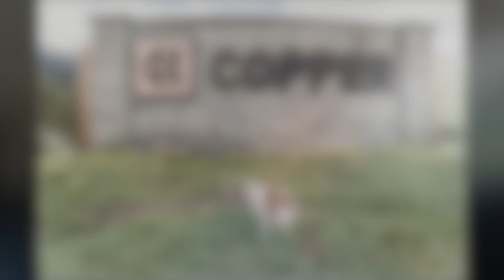Exploring Colorado in my FORD RANGER TREMOR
I have been wanting to spend some time in Fruita and Crested Butte for a while now. I've heard both are amazing places for mtbiking and decided it was time to find out for myself. I packed up the Ranger and Copper and I headed out for 4 days around new parts of Colorado I've never explored! The Ranger crushed it and the new camp setup was dialed! We do some mountain biking, camping, off-roading, and photography. All of my favorite things pretty much!

Personal - @snstslns
Ranger content - @rocky.mtn.ranger